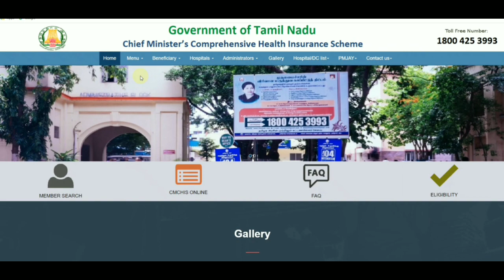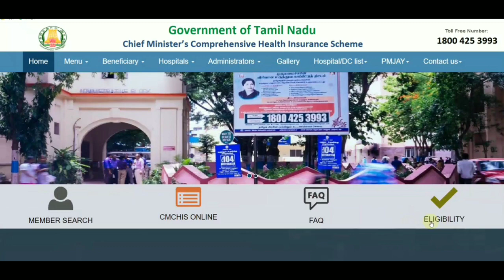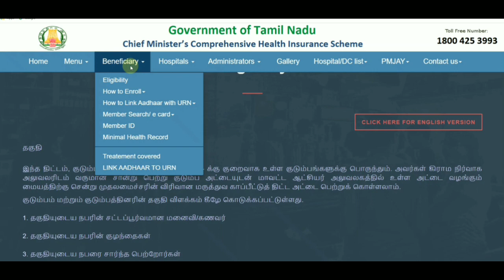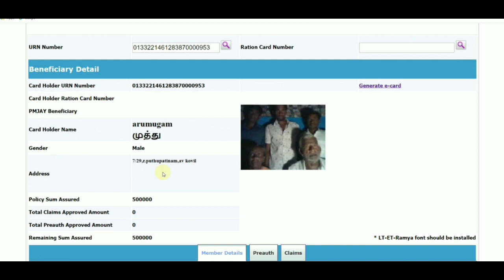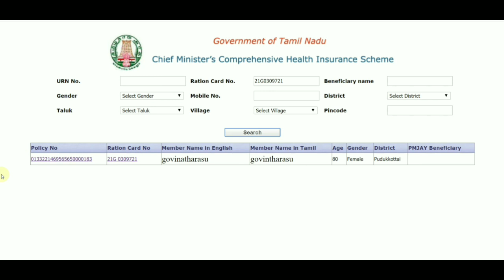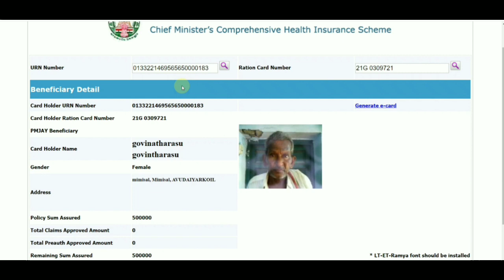ரூ.5 லட்சதிற்கான முதல்வர் காப்பீட்டு அட்டை ஆன்லைனில் பெறலாம் | Tamilnadu CM health insurance Card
தமிழக அரசின் முதல்வர் காப்பீட்டு அட்டை ஆன்லைன் மூலம் பெறலாம்.